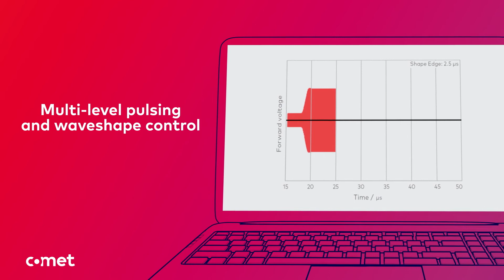Comet PCT - Synertia. The future of plasma control. (2)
Synertia® is the powerful synergy between RF Generator and Matching Networks. Actionable insights enable more complex plasma applications than have ever been possible before.